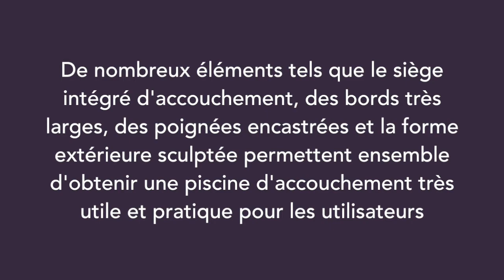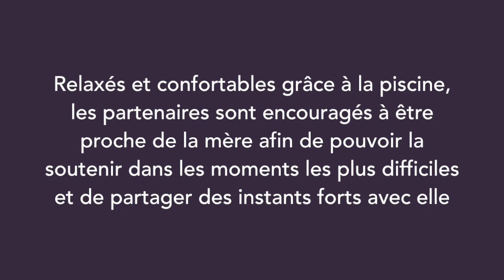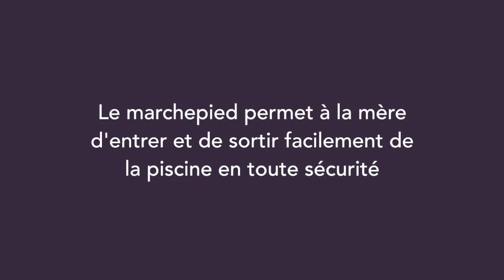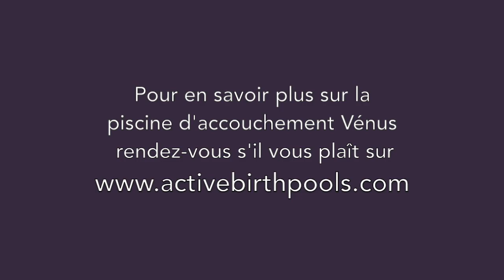Venus Pool - Français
Active Birth Pools nous avons contribué à être des pionniers dans l'utilisation de l'eau pour le travail et l'accouchement en concevant les bassins de naissance qui ont rendu cette révolution dans les soins maternels possible.

Au cours des 37 dernières années, nous avons fourni des milliers de bassins de naissance dans l'eau à des unités de maternité à travers le monde, aidant des millions de femmes à avoir de meilleurs accouchements.

La combinaison d'un design ergonomique, basé sur des preuves et centré sur l'utilisateur, de matériaux hautement spécialisés et d'une fabrication sur mesure donne naissance à des bassins de naissance qui sont dans une classe à part.

Nous avons atteint le succès en innovant continuellement, en gardant les choses simples et en nous concentrant sur nos principes fondamentaux de sécurité, de valeur et de performance.

Notre compréhension unique et notre dévouement à long terme pour répondre aux besoins des mères et des sages-femmes nous rendent particulièrement qualifiés pour offrir ce service.

Nous sommes les lauréats d'un Building Better Healthcare Award et d'un European Design Award, et sommes largement reconnus comme le choix privilégié des hôpitaux du monde entier.

Les bassins Active Birth sont fabriqués à partir de Ficore®, un matériau composite breveté aux qualités uniques qui les rend plus durables, pratiques et sûrs.

Fabriqués à la main sur commande par des artisans hautement qualifiés en Angleterre, les bassins Active Birth sont conçus pour durer des décennies et sont garantis à vie.